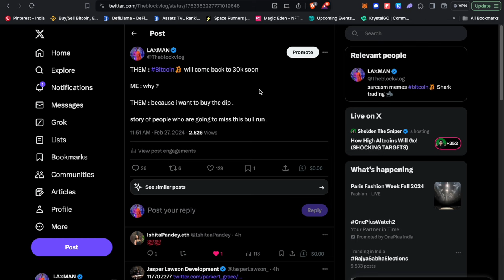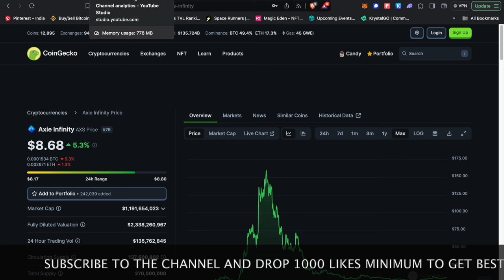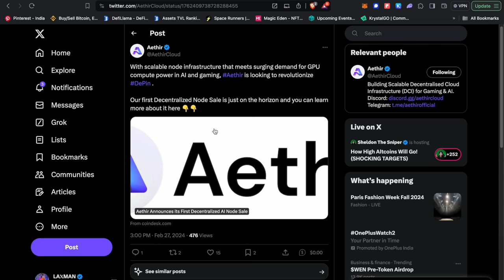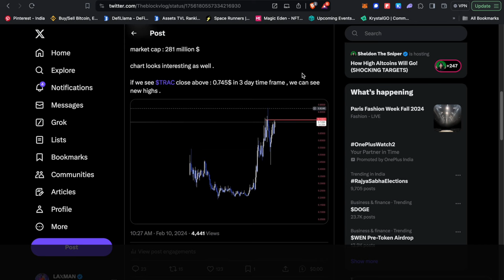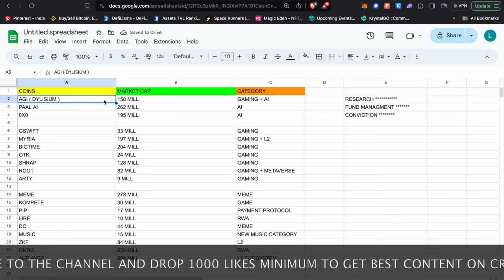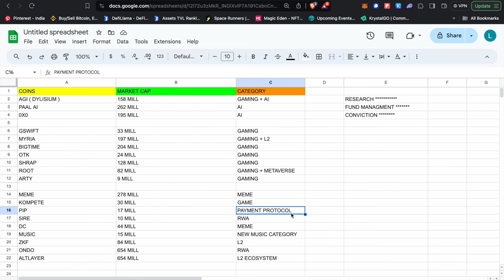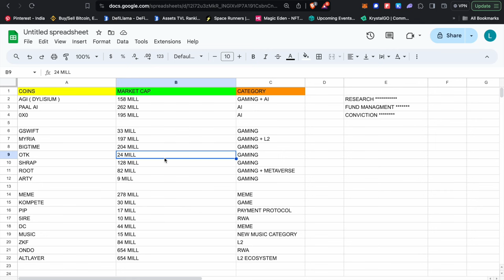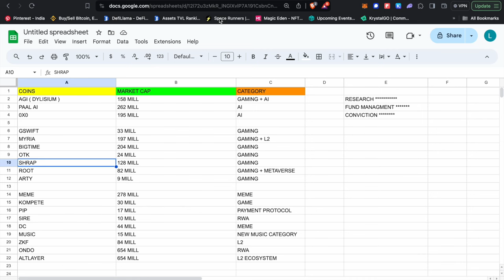TOP 10 COIN TO PUMP 1 LAKH TO 10 CRORE LIKE GALA 🤯 | BEST LOWCAP COINS FOR 2024 🚀 | RETIRE IN 2O24